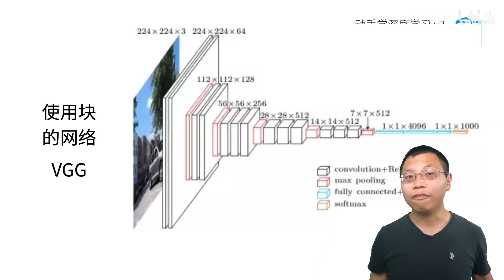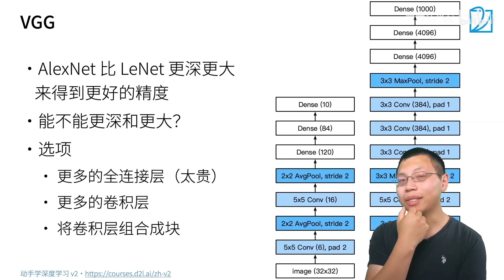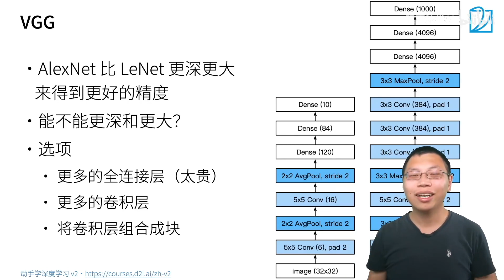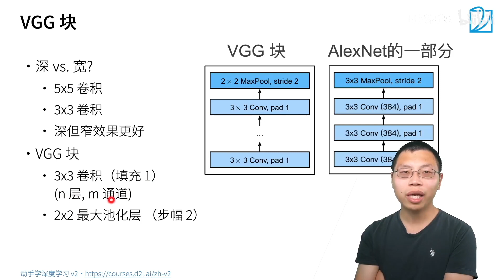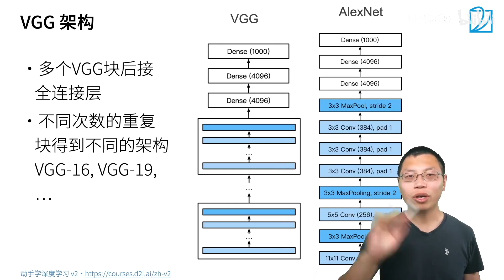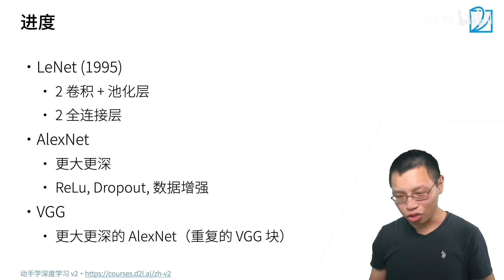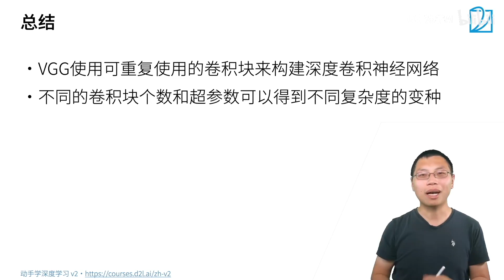25 使用块的网络 VGG【动手学深度学习v2】